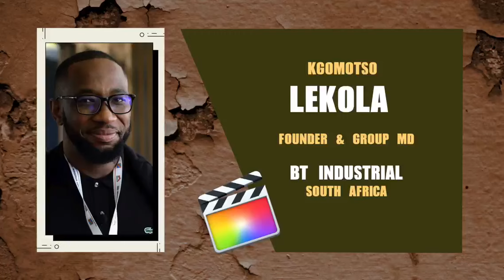Equity DRC Investors Roadshow | 2024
Kgomotso Lekola, a delegate at the 2024 DRC Investor Roadshow, describes the DRC as "a beautiful country, with friendly people and wonderful music."
In addition to the investment opportunities, the hospitality one encounters in the country strengthens its reputation among investors and those seeking opportunities in its growing workforce.